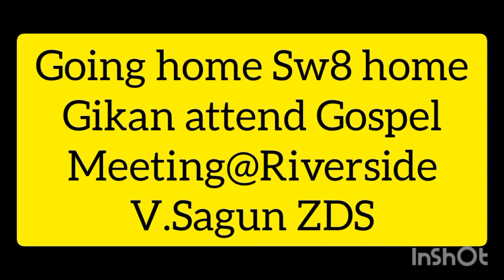Going napod Pauli mi..gikan gospel meeting@Riverside, Kabatan V.Sagun